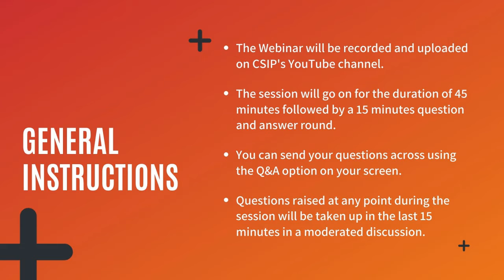CSIP Webinar | Innovation on Ground: Digital Empowerment amidst Quarantine | By Osama Manzar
Osama Manzar co-founded the Digital Empowerment Foundation (DEF) in 2002. He is a global leader on the mission of eradicating information poverty from India and global south using digital tools.

In this webinar he will bring to us reality check from 600+ locations across India where DEF's workforce is fighting the spread of the pandemic. While the whole physical network, interactions, engagements have come to a standstill, it is the digital resources, platforms, solutions and networks that has and can act as a major support mechanism during and beyond this crisis.